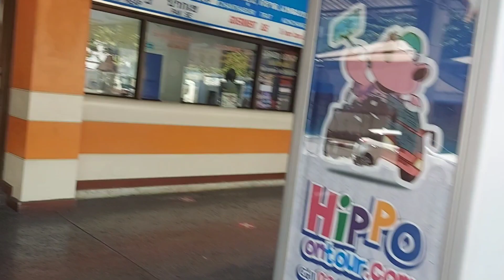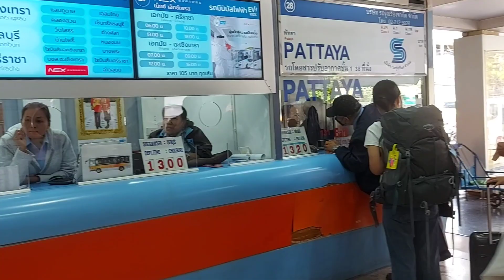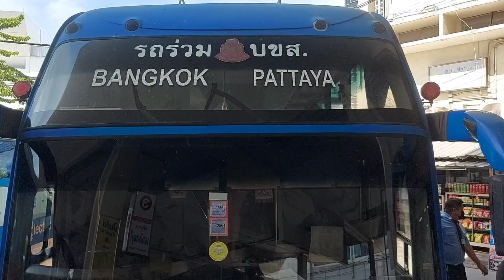Bangkok. Ekkamai.Pattaya Bus Terminal .